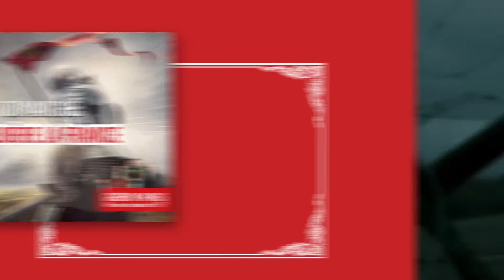Grévin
Un nouveau territoire de communication pour moderniser l’image du lieu et projeter le visiteur dans le nouveau Grévin.